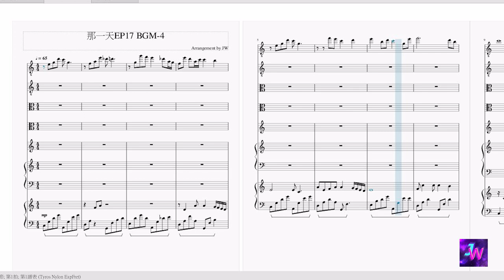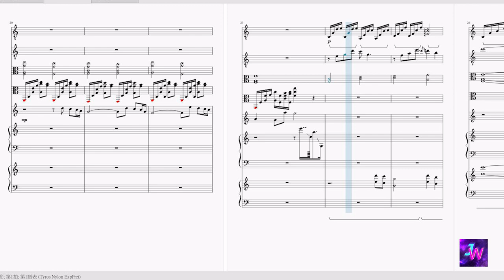[HIStory3那一天/Make Our Days Count] 第十七集EP17 背景音樂BGM (4)